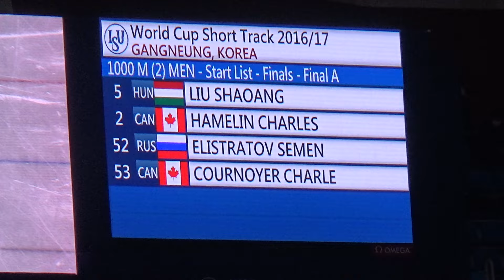2016/17 Short Track World Cup 4 Men 1000m(2) Finals A /Gangneung(Kor)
설명#034